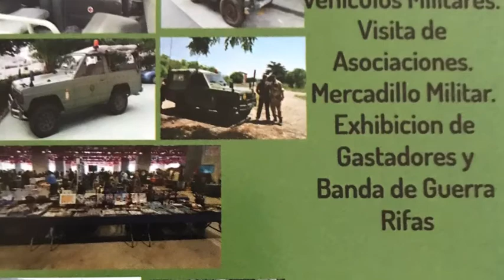militaria hermandad de legionarios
militaria hermadad de veteranos legionarios de Barcelona